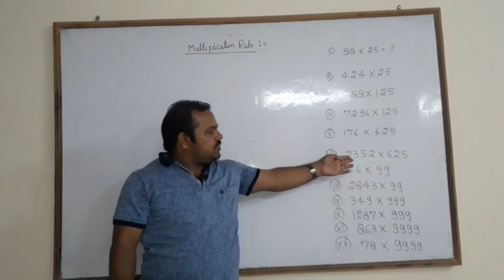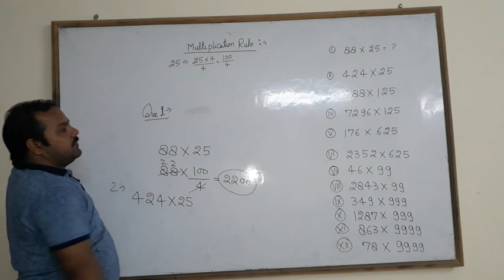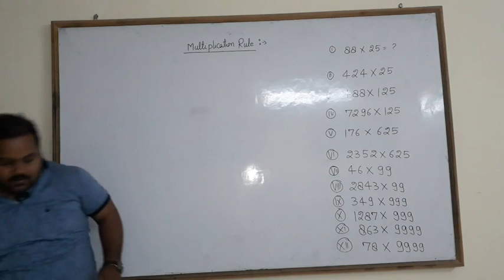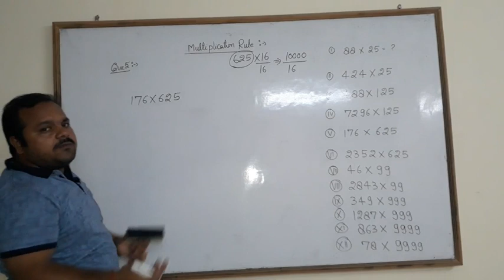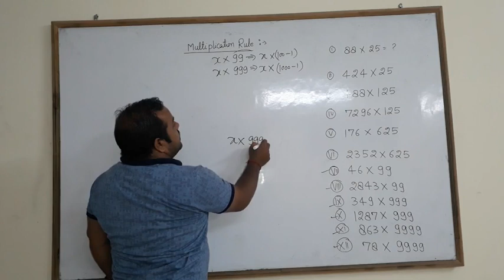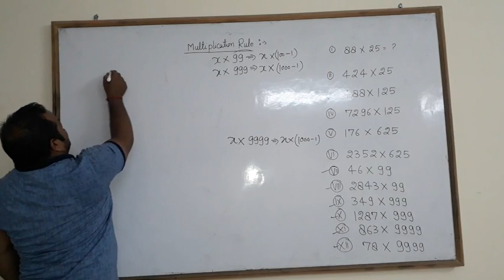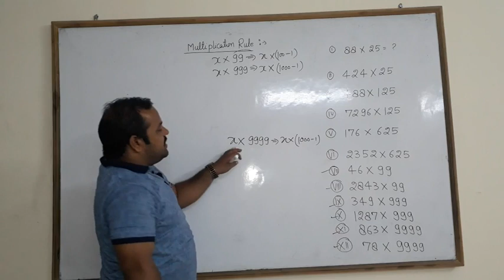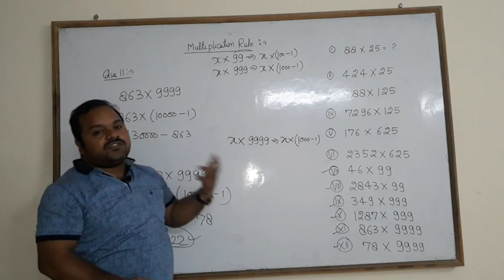Multiplication Rule basic calculation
for upsc ,csat ,uppsc ,upsssc ,lowerpcs ,ssc ,bank ,railway ,and other competative exam